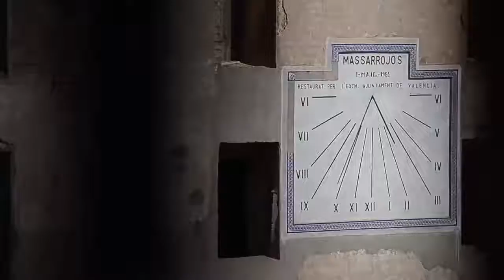Enlace Iulian y Liliana - Art Studio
Enlace Iulian y Liliana 8 de Octubre 2016
Vídeo: Art Studio
Coche: Sauclass alquiler de coches clásicos para boda